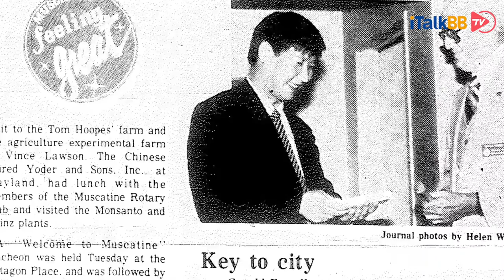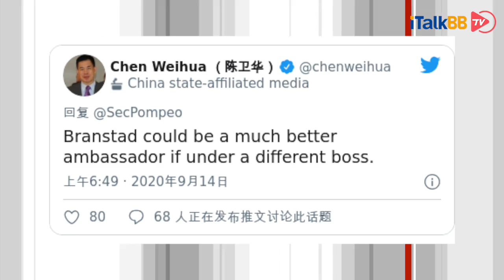美驻华大使布兰斯塔德突然离任引诸多猜测，中美关系又失一块压舱石，接任者会是谁？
美国驻华大使馆9月14日宣布，特里·布兰斯塔德大使将在10月初卸任，离开北京，返回他的家乡爱荷华州。据报道，布兰斯塔德上周与美国总统特朗普通了电话，确认这一决定，驻华大使选择在总统大选前一个多月离任，这个敏感的时间点也引发了外接诸多猜测。